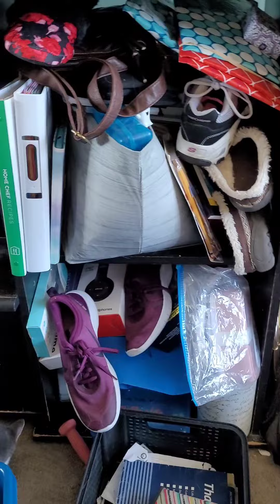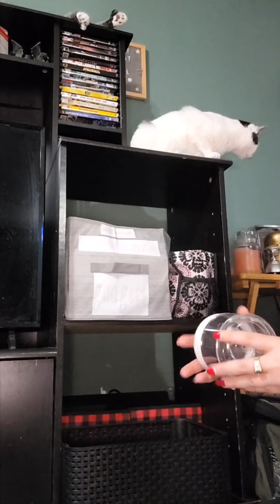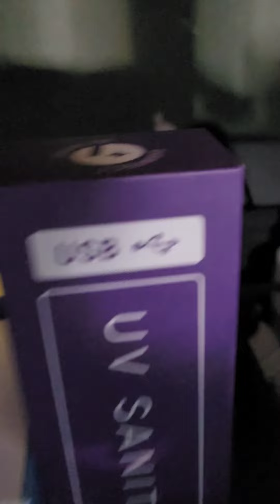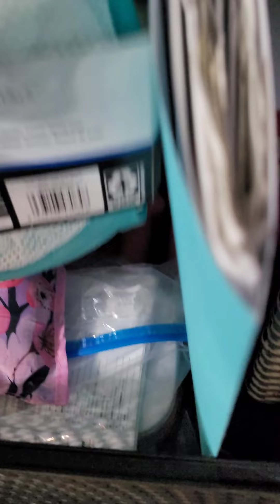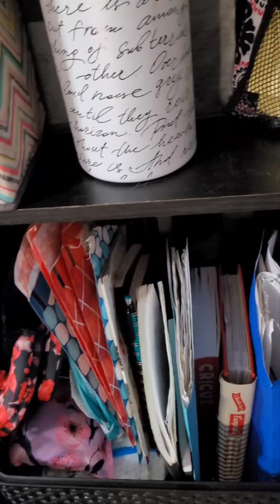The Domestic Goddesses Multi Channel Collab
Today I present to you a different type of collab (for me) it involves a chore that I sometimes actually like to do. And it's cleaning 🧹🧺 That's right, I'm going to be talking and tackling my cubby areas where there is so much clutter. Watch my cleaning routine as I take you through my video vlog. Note: I may have some helpers with me. Also known as my cats. 😆

There are 11 people in this collab. Please check them out below.

              《PARICIPATING CHANNELS》